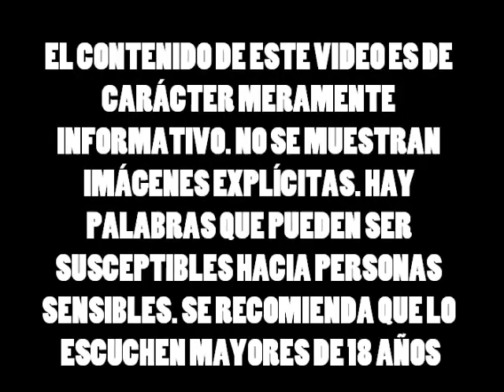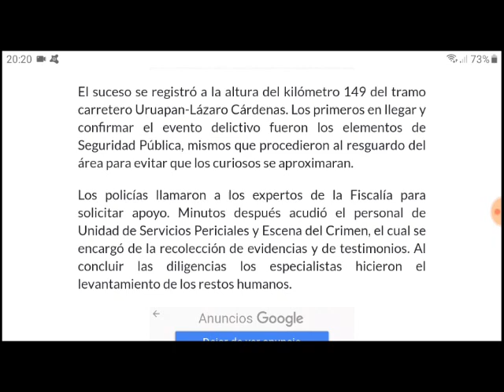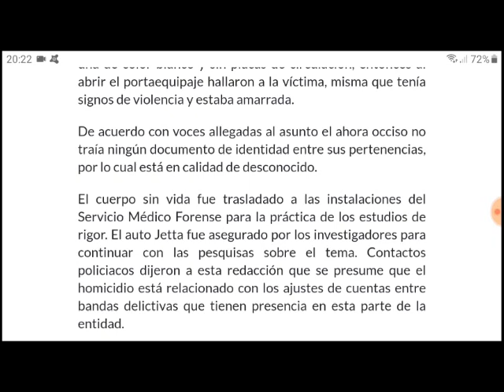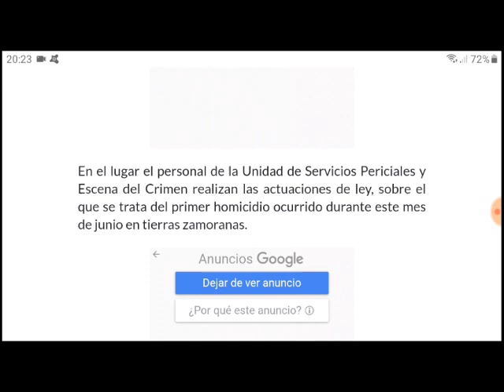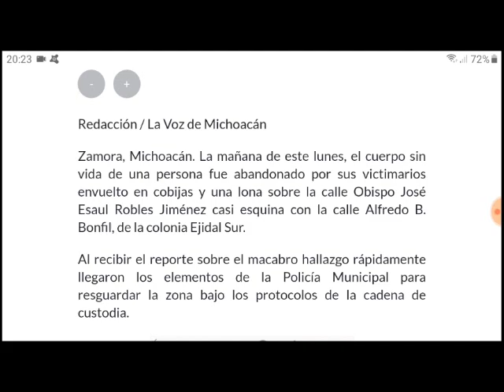Zamora, Múgica y Apatzingán Michoacán el 31 de Mayo y 1 de Junio del 2020